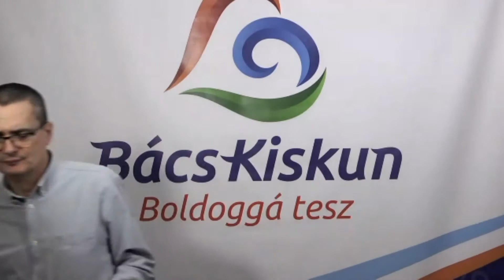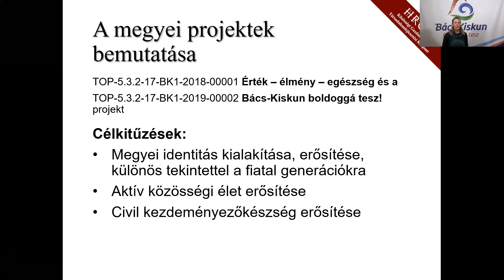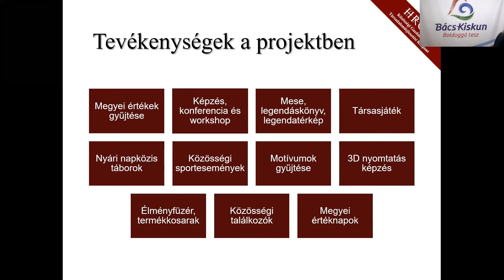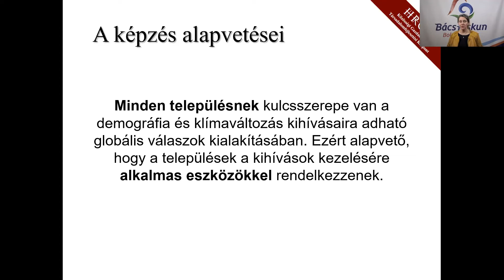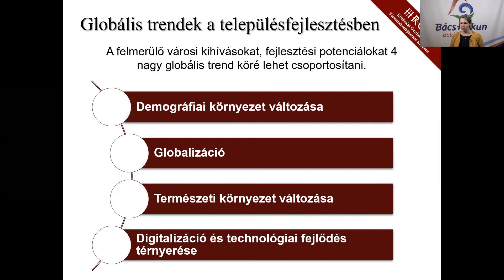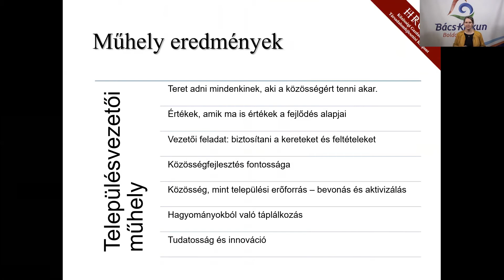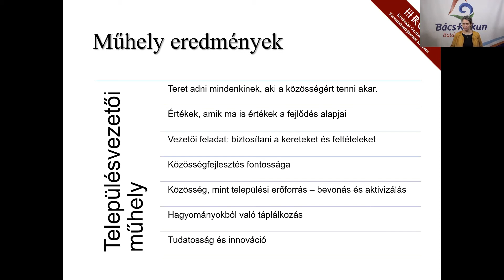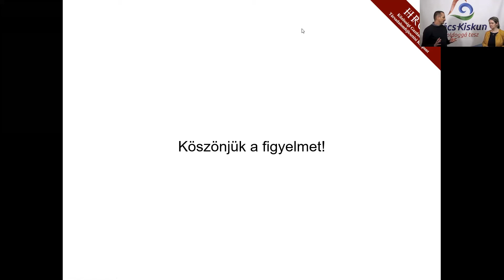6 D Mariann O Edit 2020 12 02 “Helyi identitás – helyi érték – helyi közösség – helyi erő” Konferenc